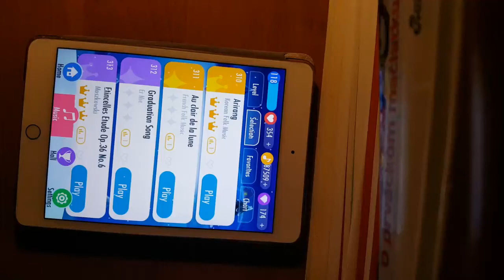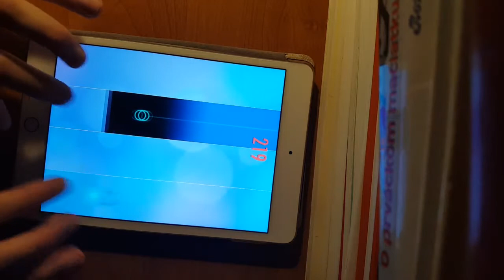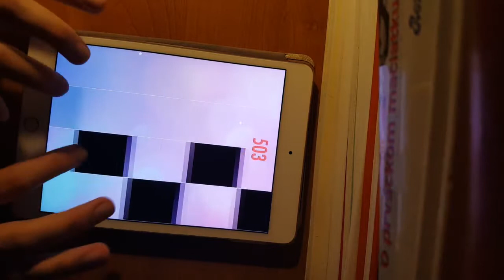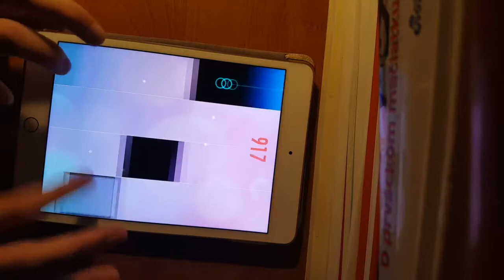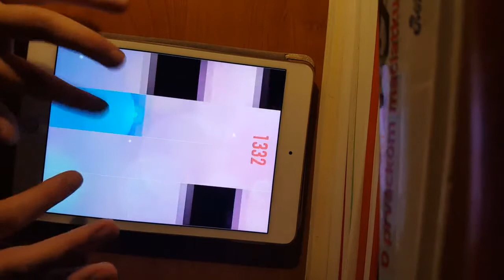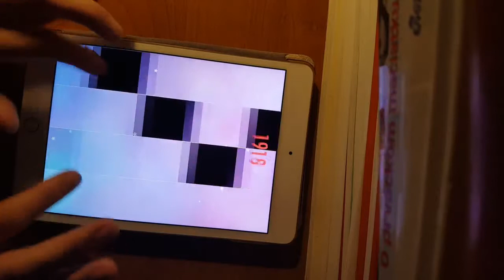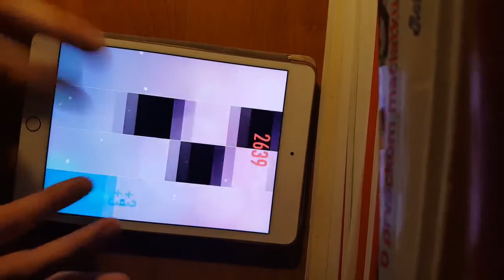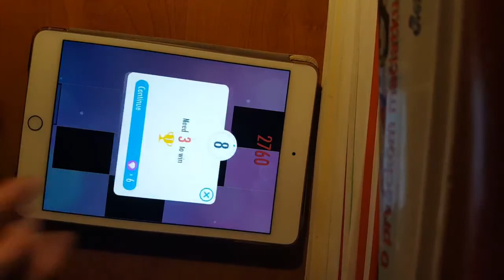Piano Tiles 2 - Arirang - 2785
Video originally created : 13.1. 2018
One of my old videos of this game. I fully retired from this game in august 2018.